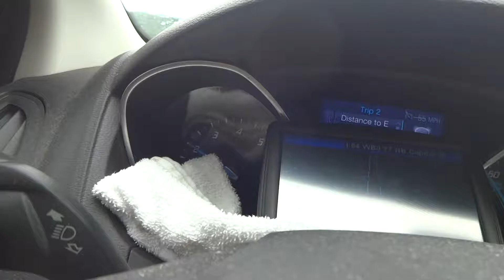Jedziemy do Kentucky przez gory Appalachy Vieginia